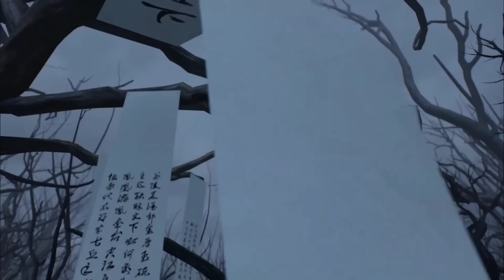The Legend Ruler Of Sky Lord New Anime Part 5 Explained In Hindi | The Great Ruler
Anime - The Legend Of Sky Lord

This is a much awaited series called the legend of sky lord.

Synopsis ;
I came from the void. With my hands, I can make the heavens fall and the netherworld crumble. I am a demon, a god, a deity, a human. I am Xiao Chen, the lord of all things.